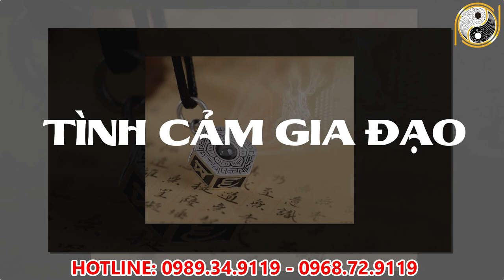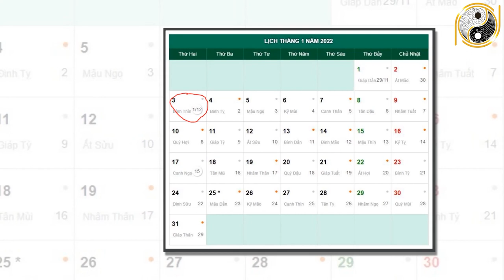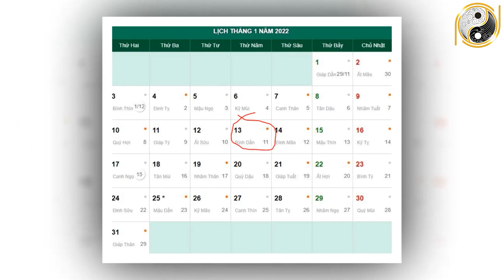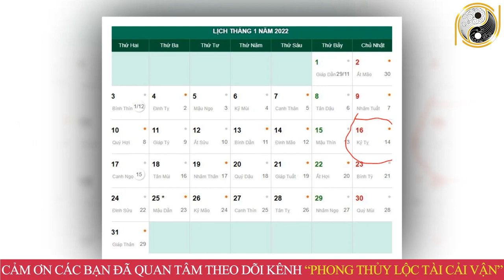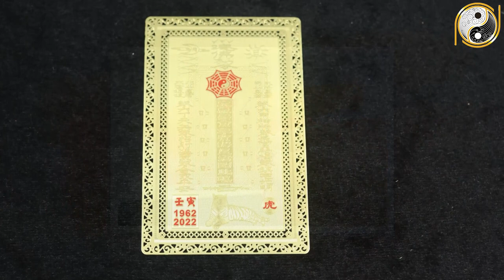Tử Vi Tháng 12 Âm Lịch Tuổi Thân May Mắn, Giàu Có Hay Vận Hạn Thế Nào? Đầy Đủ Và Chính Xác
01. Linh phù giải hạn
02. Hồ lô hóa giải Ngũ Hoàng
03. Mai Hoa Phú Quý
04. Gương bát quái tinh cầu
05. Kim bài thái tuế 2023
06. Vòng tam hợp Dần Ngọ Tuất
07. Vòng tam hợp Thân Tý Thìn
08. Vòng tam hợp Hợi Mão Mùi
09. Vòng Tam Hợp Tỵ Dậu Sửu
10. Bát bảo tâm kinh
11. Minh Quang pháp bảo cầu
12. Minh Quang pháp bảo lục giác
13. Tỳ Hưu Lộc Tài (Đồng)
14. Tỳ Hưu Khai Vận ( Bạch Ngọc)
15. Bách Niên Tụ Tài ( tụ tài lộc)
16. Song long ngọc ấn ( ấn thăng quan)
17. Kim bài ngũ Lộ Thần Tài
18. Hồ lô bình an ( treo xe)
19. Móc khóa văn xương
20. Ống bút văn xương gỗ đào
21. Bút văn xương gỗ đào
22. Bút văn xương gỗ đào nhỏ
23. Hoa mai kim tiền ( mạ vàng )
24. Các vật phẩm phong thủy khác Tử Vi Tháng 12 Âm Lịch Tuổi Thân May Mắn, Giàu Có Hay Vận Hạn Thế Nào? Đầy Đủ Và Chính Xác